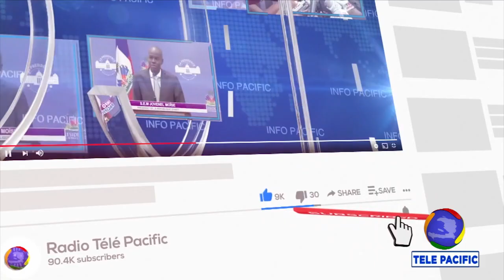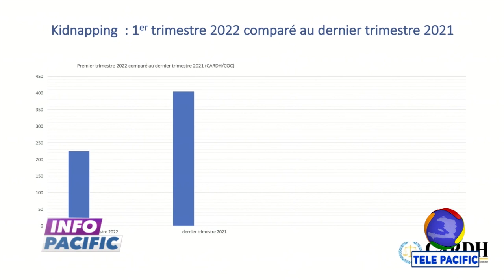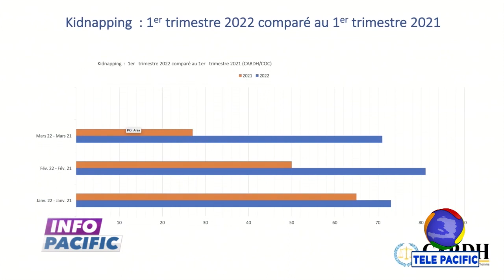Bandi asasinen Edith Dépas kise madan Camy J. Depas direktè jeneral ministè Kilti.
INFO PACIFIC - 4 AVRIL 2022 - 2H -
Bandi asasinen, samdi, nan Pernier, madan  Camy J. Depas, ki se  direktè jeneral ministè Kilti. Se anndan lakay li bandi yo touye Edith Dépas.
Regardez la TÉLÉ PACIFIC sur CANAL PLUS chaine 302,  TELE HAITI CHAINE 54 , PLAY TV chaine 134.